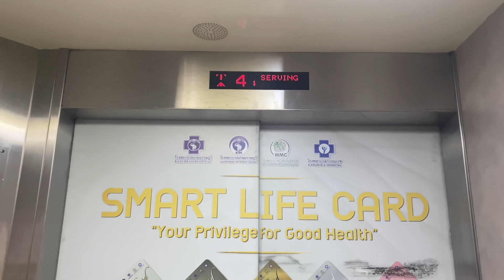Kasemrad Hospital Bangkae, Bangkok | Fujitec Traction Elevators | OPD Building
Fujitec elevators with HDB fixtures.

Area : Bangkae, Bangkok
Capacity (Persons/Kg.) : 15/1000
Floor stop : 1-4
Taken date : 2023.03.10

방콕 카셈라드 병원 방깨 후지텍 엘리베이터

ลิฟต์ฟูจิเทคที่โรงพยาบาลเกษมราษฎร์ บางแค จังหวัดกรุงเทพมหานคร | อาคารผู้ป่วยนอก